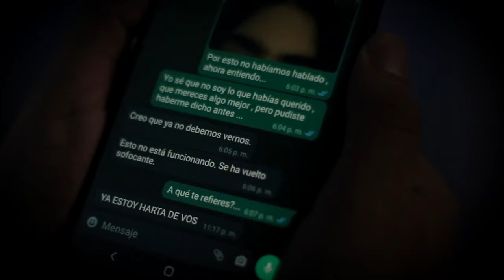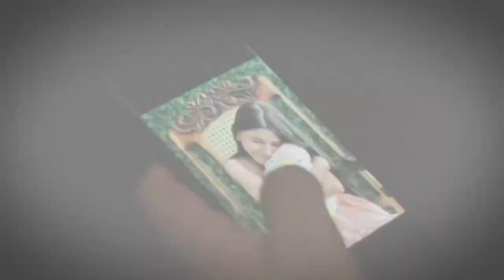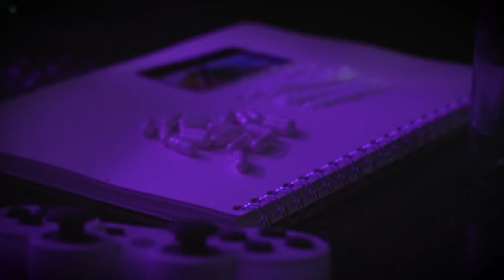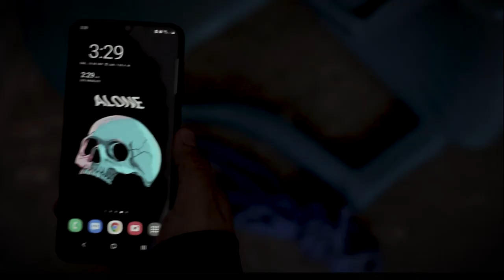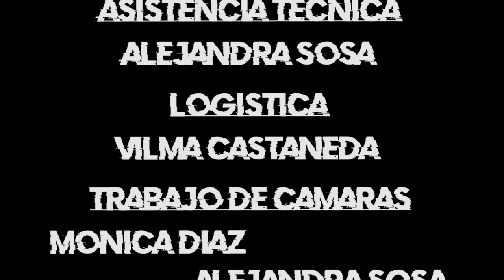"3:30" CORTO EXPERIMENTAL. UNASA 2021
Los pensamientos y vivencias de las personas producen reacciones inesperadas, difíciles de entender, que a veces motivan decisiones impredecibles. Cortometraje experimental producido por estudiantes de Crítica de Cine de Comunicaciones UNASA.